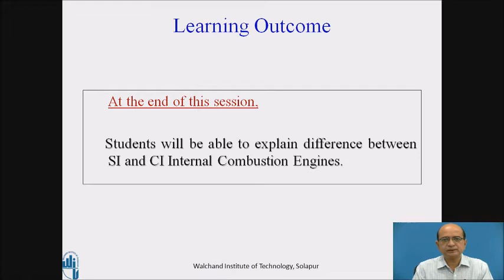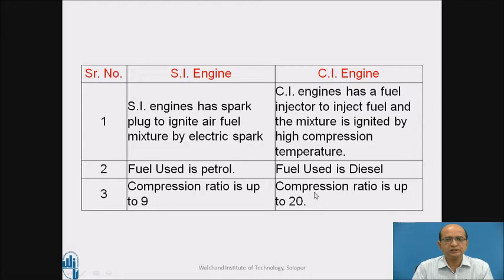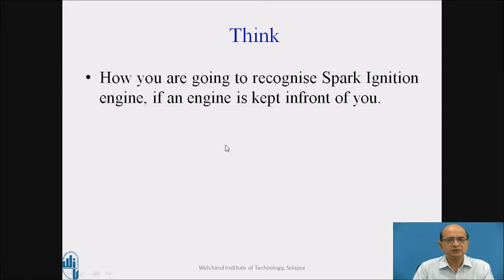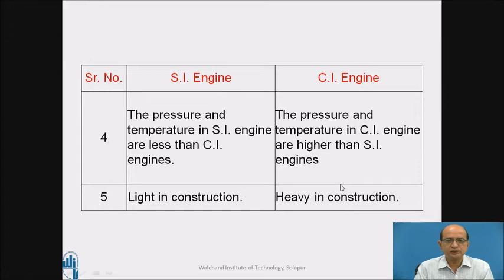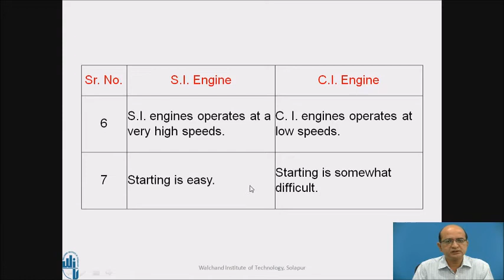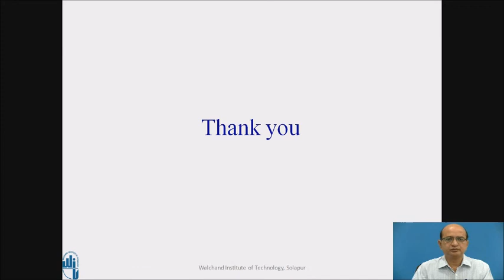Comparison of Spark Ignition and Compression Ignition Engines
Mr. P V Ekhande
Assistant Professor